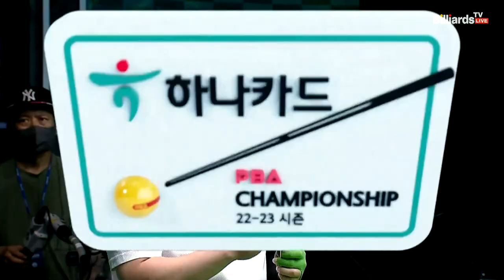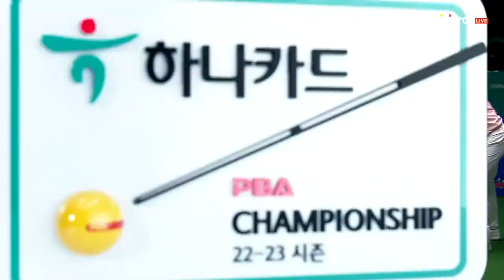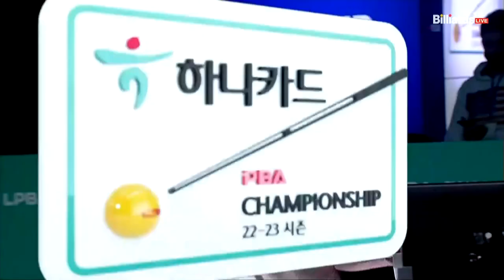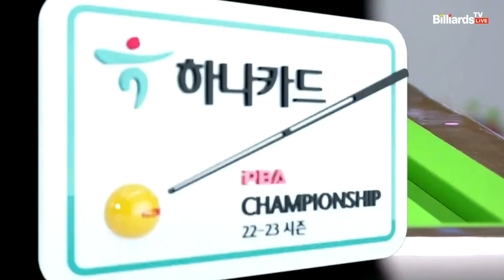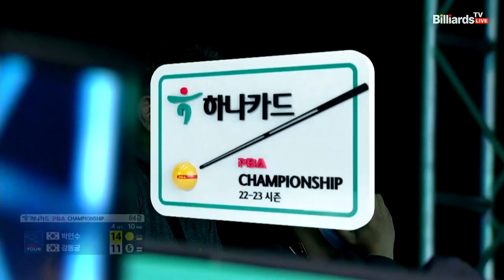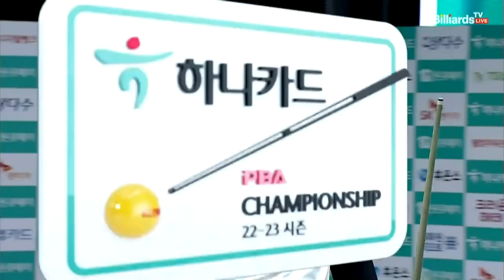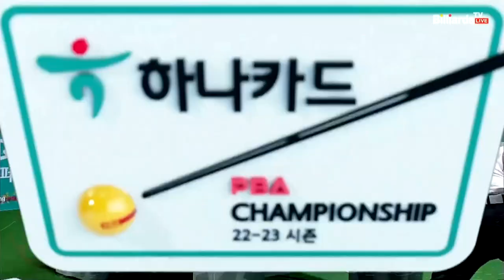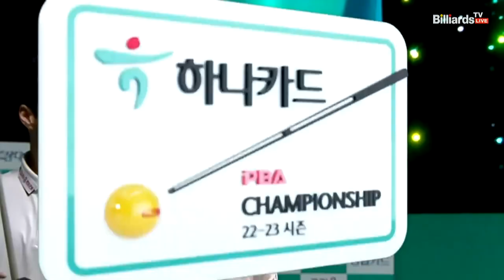박인수 vs 강동궁 64강 4세트 HL[하나카드 PBA 챔피언십] (22.07.17)